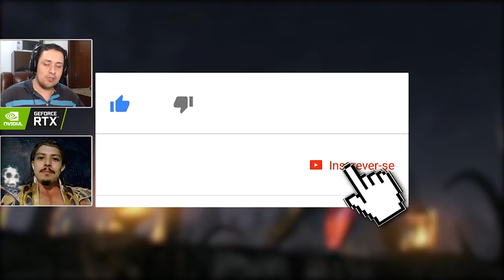MORTAL KOMBAT - A EVOLUÇÃO DOS FATALITIES: RAIN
Hoje comentamos sobre a evolução dos fatalities do Rain, personagem querido do Mortal Kombat que muitos esperam seu retorno no novo jogo da franquia.

Nosso PC Gamer:
Microfone: HYPERX QuadCast
SSD: TeamGroup T-Force Delta 500gb
VGA: NVIDIA GeForce RTX 2060
Fonte: Corsair TX850 W
Proc: Intel Core i7 4790k 4.0Ghz